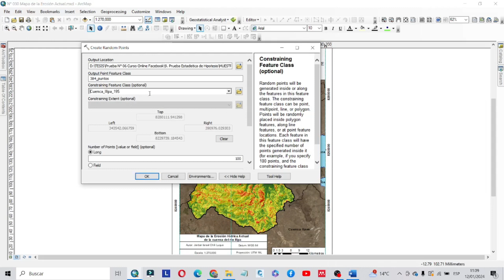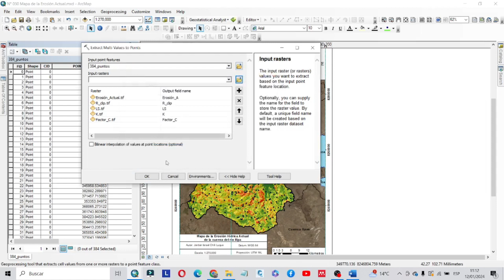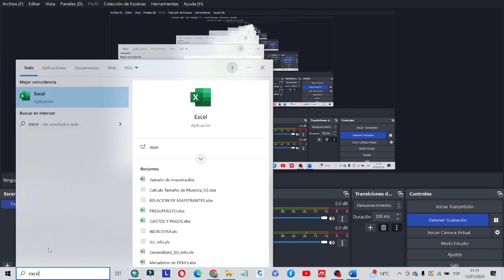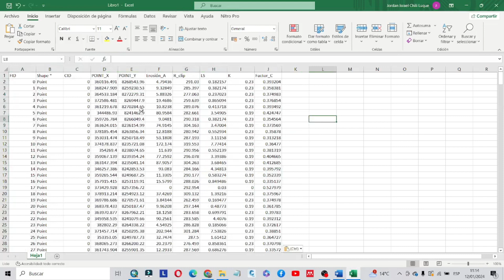Crear puntos aleatorios, añadir coordenadas UTM y extraer valores de un ráster en ARCGIS 10.8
Un breve tutorial como crear puntos arbitrarios en ArcGIS, darle coordenadas UTM o geográficas a esos puntos, extraer información de capas ráster de esos puntos y finalmente como exportar tabla de datos de ArcGIS a Excel para analizarlos.
Línea de tiempo:
00:00 Introducción
01:09 Crear puntos aleatorios
02:51 Añadir coordenadas UTM
03:45 Extraer valores de uno o mas capas ráster
05:59 Exportar shapefile de puntos de ArcGIS
06:27 Copiar y pegar tabla de atributos de ArcGIS a Excel en menos de 1 min